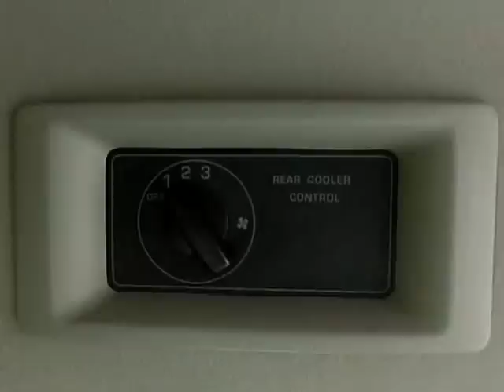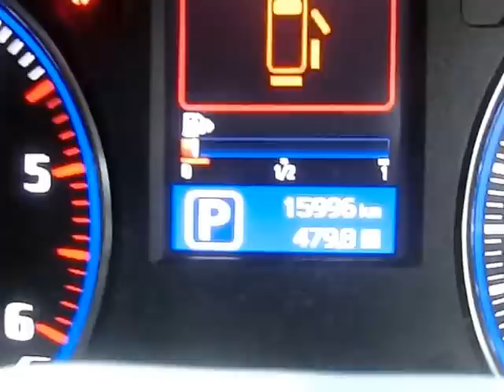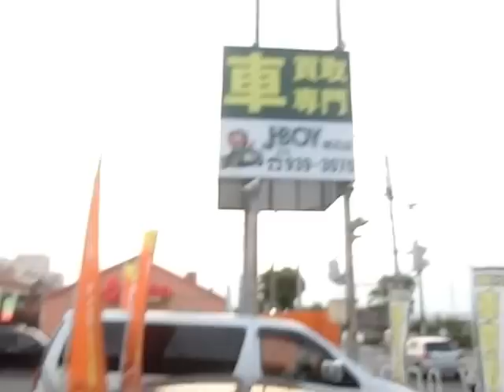H２５年式 ＮＶ３５０キャラバン車両紹介 ジェイボーイ明石店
本日の紹介車両は、ＮＶ３５０キャラバンです。

Twitterです

ブログです

００６６－９７１１－９６９５５４（フリーダイヤル）

０７８－９３９－３０７０